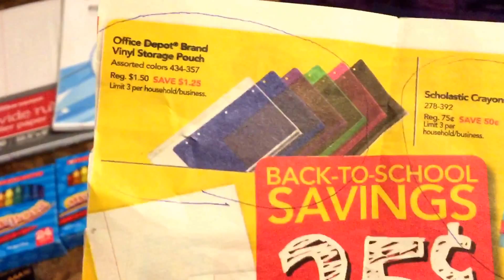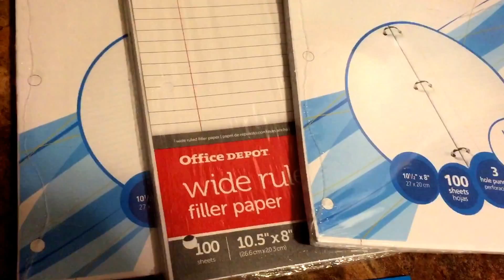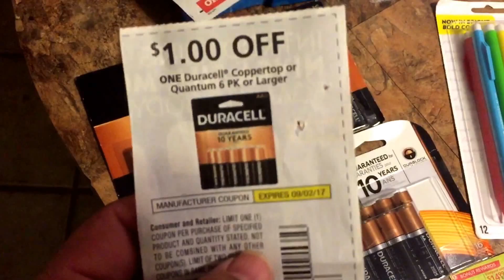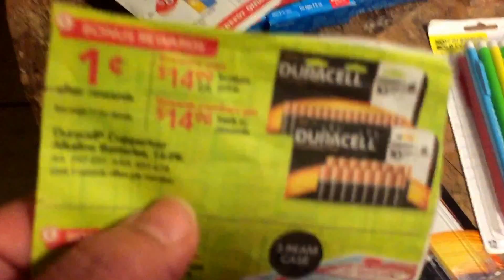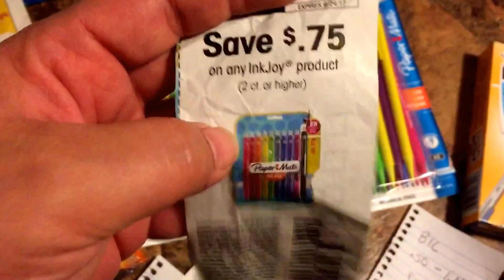Ofertas | OfficeMax - Parte 191